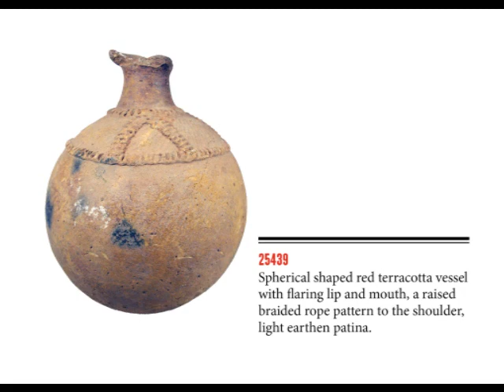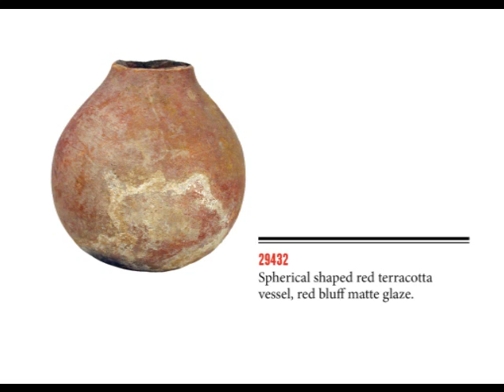Sadigh Gallery's Predynastic Egyptian Artifacts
The Prehistory of Egypt spans the period of earliest human settlement to the beginning of the Early Dynastic Period of Egypt in 3100 BC.

The Predynastic period is traditionally equivalent to the Neolithic period, beginning 6000 BC and including the Protodynastic Period (Naqada III).

Majority of Predynastic archaeological finds have been in Upper Egypt.

for more information on ancient Egyptian artifacts